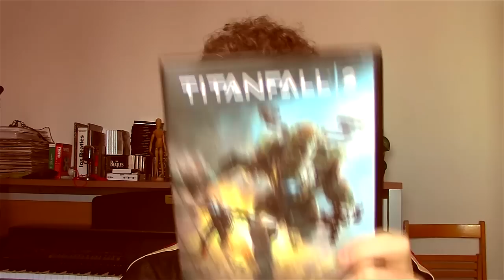TITANFALL 2 ( 2016) - Análisis / crítica / reseña HD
Música ambiental propia, imagenes sacadas con fraps